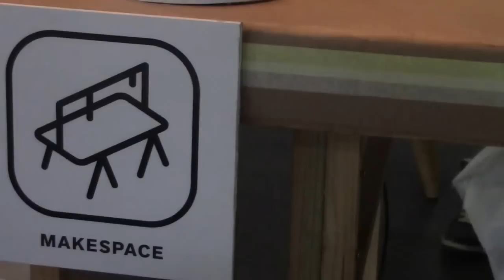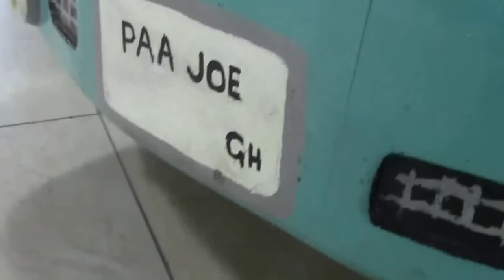Cultural analyst, Ashraf Jamal, shares his views on THAT ART FAIR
ART AFRICA spoke to cultural analyst, writer and educator Ashraf Jamal about some of his favourite works at THAT ART FAIR 2016, the importance of such fairs as a space for emerging artists and Africa's uncertain role on the global stage.